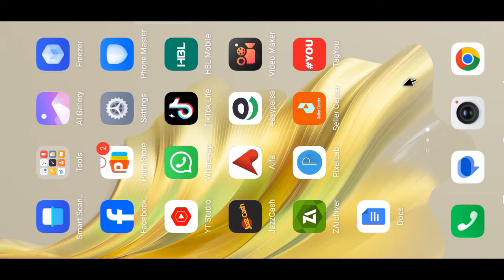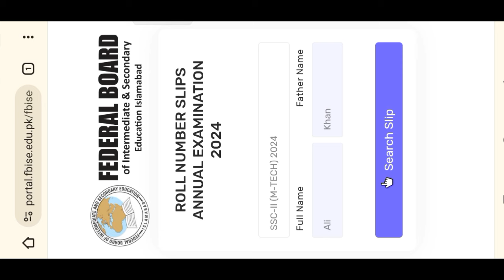10th class roll number slip 2024 federal board | Federal board 9th class roll number slip 2024 fbise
how to download fbise roll number slips 2024